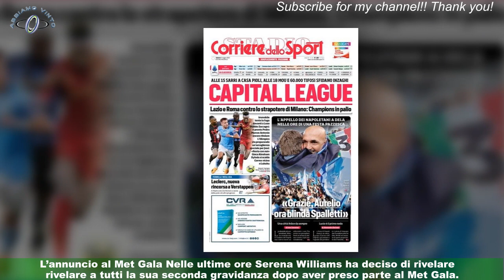Ancora un ace per Serena in arrivo il secondo figlio!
NEW YORK (Stati Uniti) - Serata Williams non finisce mai di stupire. L’ex tennista statunitense,dopo una leggendaria carriera sportiva, continua a far parlare di sé anche agli eventi mondani.Sposata da qualche anno con Alexis Ohanian, ha una figlia di 5 anni alla quale ha dato il nome di Olympia.